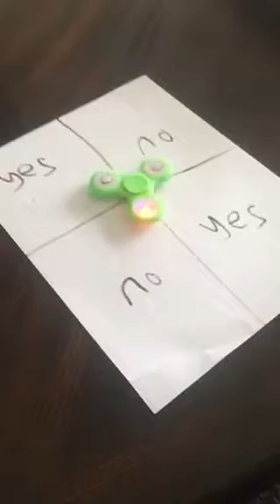Charlie Charlie pencil challenge